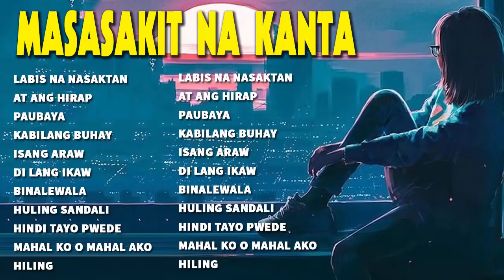Masasakit na Kanta Para sa BROKEN💔😭 Angeline Quinto,Katrina Velarde,Jennelyn Yabu Pamatay Puso